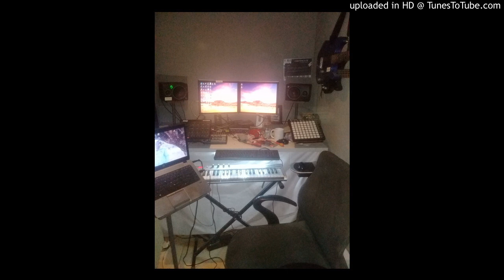kuhela kamisava corona virus by Madyisambitsi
produced by mbitsi studio team